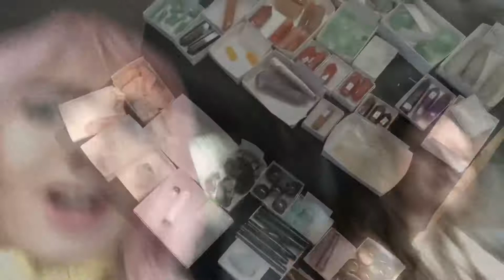Thrift with Tay and Syd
Just some gals going thrifting